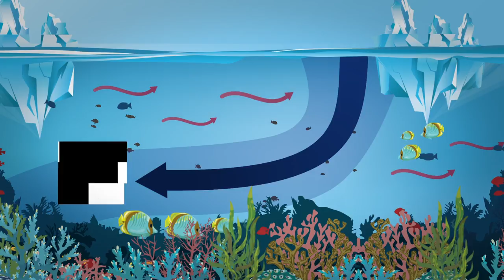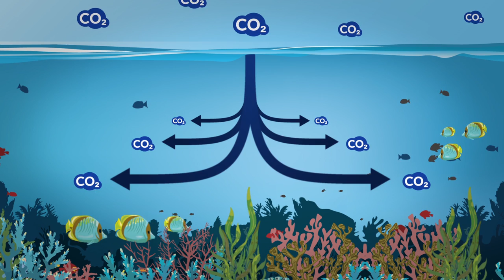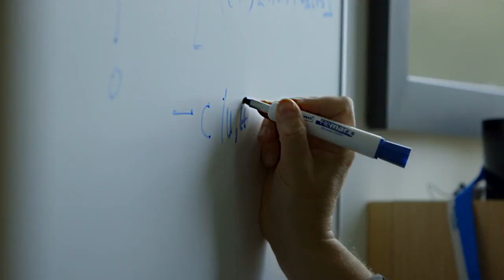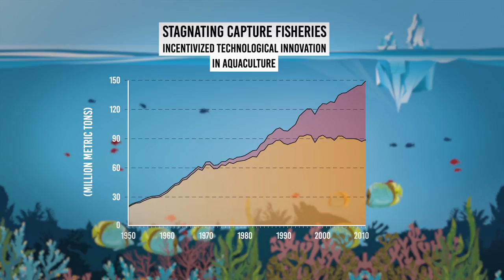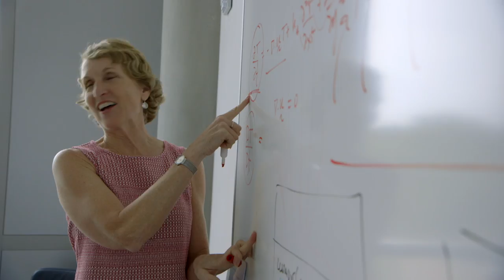From Discoveries to Solutions: Our Oceans (Full Video)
Susan Lozier, Zackary Johnson and Martin Smith discuss how Nicholas School research takes us from discoveries to solutions on some of the most pressing issues facing our oceans today.